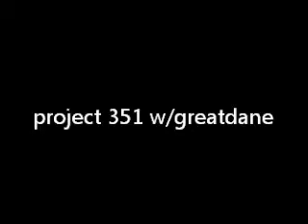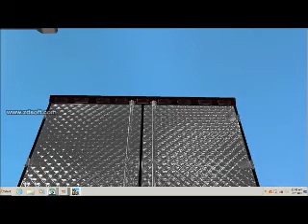Project 351 largecar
Alcoa's on the truck
Peterbilt rims on the trailer